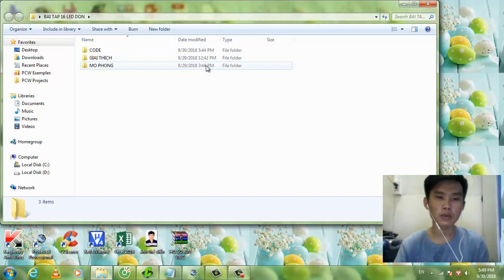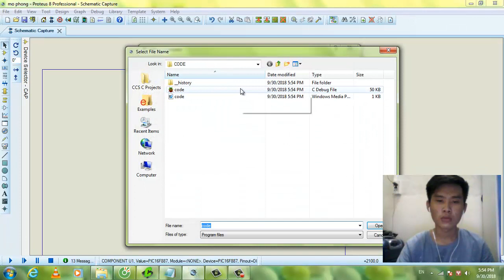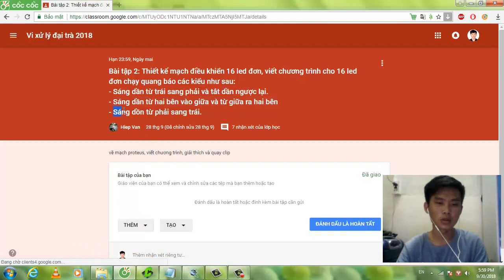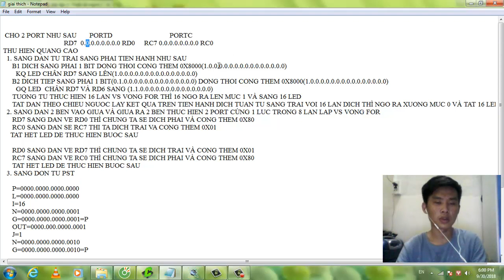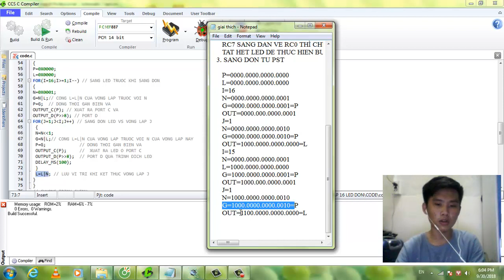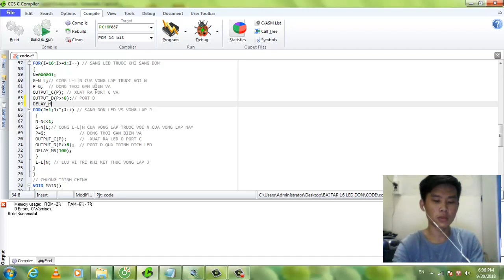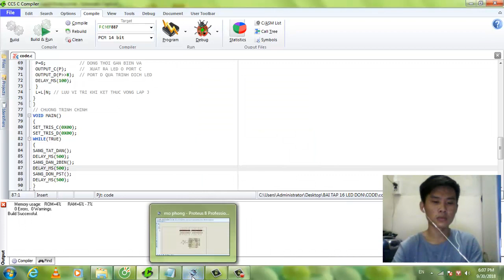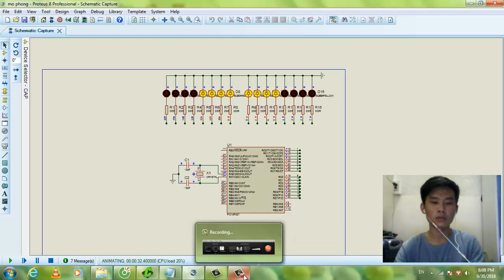BÀI TẬP 2 VI XỬ LÝ-TRẦN VĂN DIỄN-14741009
trong video ở phút 18:40 em có nói nhầm là sáng dồn thay vì nói sáng dần từ 2 bên vào giữa và từ giữa ra 2 bên. em mong thầy và m.n thông cảm bỏ qua cho em. em cảm ơn thầy và m.n đã xem bài của em